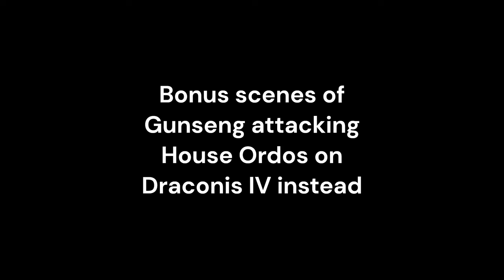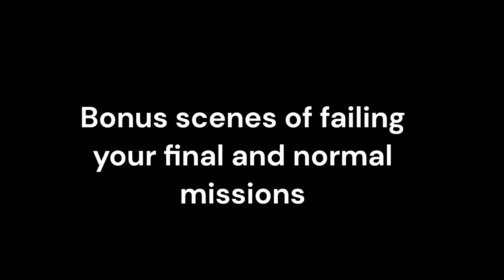Emperor: Battle for Dune - Harkonnen Finale - Emperor Gunseng (hard) & bonus scenes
The pinnacle of DUNE RTS games. Emperor is the culmination of the story set in motion in Dune-2/Dune2000.
The canon ending in Dune 2000, is the House Ordos campaign ending, where the Lady Elara has assassinated the Emperor Frederick  IV Corrino, with the gom'jabbar.

The developers put a lot of effort in cutscenes with paid actors, a trademark of Westwood RTS games. Gives so much more immersion than others. Some more familiar faces will pass the stage!

Now a new war for Arrakis has begun, in which one of the great houses can truly become the ruler of the known universe. As long as the spice flows.